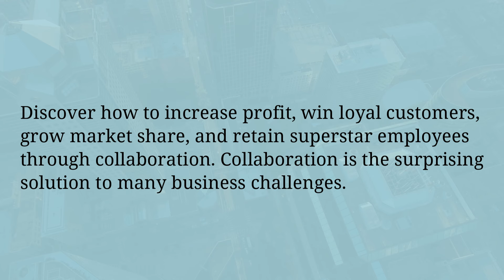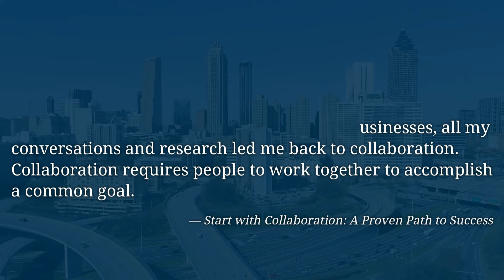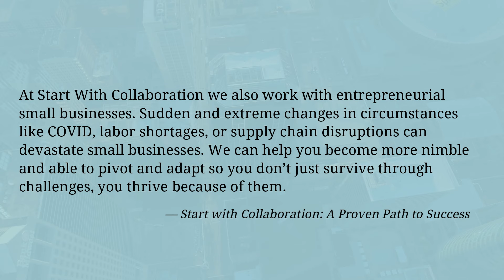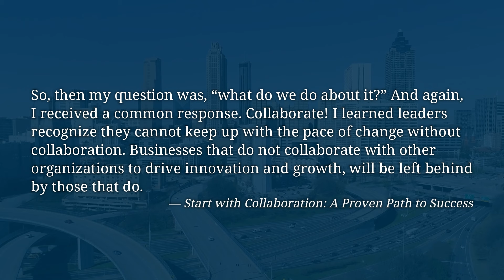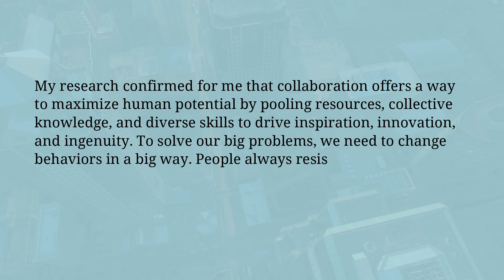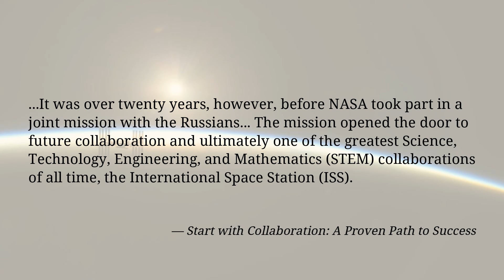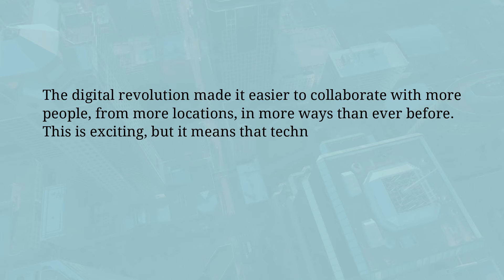Start with Collaboration: A Proven Path to Success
AWARD-WINNING NEW BOOK. Discover how to increase profit, win loyal customers, grow market share, and retain superstar employees through collaboration. Collaboration is the surprising solution to many business challenges.

Successful serial entrepreneur Lois Sonstegard reveals startling facts about the increase in profits, productivity, and innovation sparked by the right kind of collaboration. Discover how to solve complex problems and turn problems into profit!

BOOK AWARDS
Outstanding Creator Awards: Social/Political Change
Pinnacle Book Achievement Awards: Business
Outstanding Creator Awards: Business
Firebird Book Awards: Business
International Impact Book Awards: Management

Start with Collaboration will:
introduce you to collaboration
teach you the benefits of collaboration
help you identify problems collaboration can solve
give you building blocks to develop successful collaborations
guide you through the collaborative process

BOOK REVIEWS

"Collaboration could save your business. It could save the economy. It might even save our planet. The ideas in this book are worthy of your time, consideration, and implementation." - Aurora Winter, bestselling author, Turn Words Into Wealth

"This book is a must-read if you are an entrepreneur or intra-preneur and want to grow your company while achieving massive personal success in 2024 and beyond." - Goodreads Reviewer

"An enjoyable read, and a must-have resource for the challenging times in which we live." - Steven N. Adjei, author, Pay the Price

When you Start with Collaboration, you are following a proven path to success. Grab your copy of today!